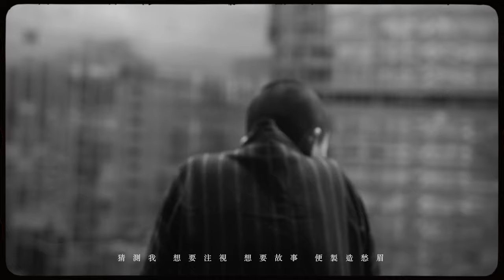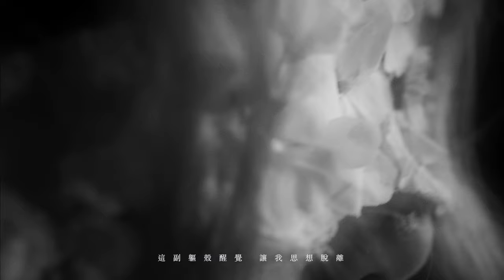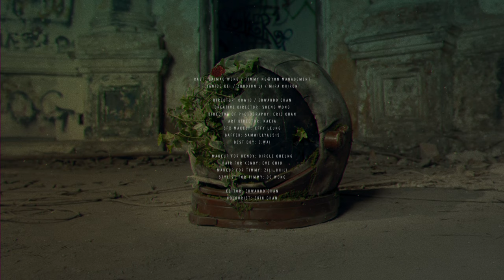白眉 - Kendy Suen (Official Music Video)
Kendy Suen 首張EP [無名序 The Prologue]，可到
Available at all cd warehouses and cd vinyl stores.

期望如斯面目，如詩看待。
帶來如優曇花的春之章節。

Chapter 4: 白眉

在顛覆世紀也要盛開的花，以溫柔面對混沌。

正在年輕，或曾經年輕的我們，在心靈尚敏銳時，都曾有過一些難以名狀的憂愁吧？
年少的煩惱跟憂傷有時候只能換來「少年不知愁滋味，為賦新詞強說愁」的搪塞回答。知道憂心有理，並不刻意，輕輕皺眉過後，繼續面對世界。
希望我們無懼世界變幻，未會拋棄自己，溫柔與倔強地繼續生活，如斯亦如詩，「在瘋癲中繪出詩篇裡的美」。
而所有人事物之發生都可能只不過是角色與故事，一切彷彿如夢幻泡影。

用這首《白眉》寄語在荒涼也能活出明媚。

Song Production credit：
Lyrics by 朱琳
Arranged and Produced by Kendy Suen, SOHO
Vocal recording engineer: Jeffero Chan
Guitars by SOHO
Drums by Steffunn recorded at gig studio
Bass by CMgroovy
Mixing by John Benedict Pereira

歌詞：

靜默逃避 想躲進夢裡那天地
怎找到知己 怎匹配未到的年紀
猜測我 想要注視 想要故事 便製造愁眉
哪位怎批判脆弱是 刻意地
不理 誰會怕抑鬱致死

凝視顛覆世紀
怕未到盛放一天便悶死 自創傳奇
未會拋棄自己
在瘋癲中繪出詩篇裡那種完美
怪人寒夜遠飛 世人娛樂至死
這副軀殼醒覺 讓我思想脫離
生命這限期

張開眼睛 慾望還飼養這天地
孤僧有心機 淡淡描述每番緣起
儘管我 不要注視 不要故事 墨化畫在眉
哪位怎恥笑我離奇 不顧忌
不如 留我去半生半死

凝視顛覆世紀
未會拋棄自己
歡愉與痛悲

夢未成幻影 露未凝做冰 心跳驟停
越是純白的 越像愚昩的 不過是角色

我輕輕皺眉
看肉眼俗眼聚散 未慣
便會輕輕皺眉
怪人寒夜遠飛 世人娛樂不死
這個都市仿似 異界傾瀉怪奇
荒涼了白眉
荒涼這世紀

MV Concept and Production:
Kendy Suen x The Ukiyo Studio x Sheng Wong

The Ukiyo Studio:
Director: Cow10 / Edwardo Chan
Director of Photography: Eric Chan
Art Director: KaeJa
SFX Makeup: Effy Leung
Gaffer: Samwillyau515
Best Boy: C.Wai
Editor: Edwardo Chan
Colourist: Eric Chan

Cast: Daimao Wong / Timmy Ng@YON Management
Janice Kei / Zhuojun Li / Mira Chiron
Makeup for Kendy: Circle Cheung
Hair for Kendy: Eve Chiu
Makeup for Timmy: Zili_Chili
Stylist for Timmy: CC Wong

Title calligraphy: Kendy Suen

各大音樂串流平台現已上架。